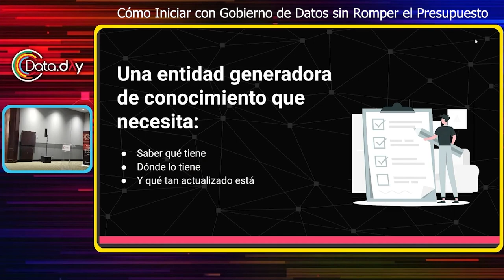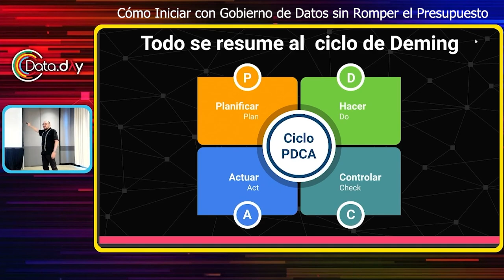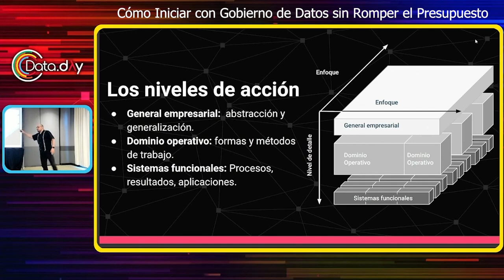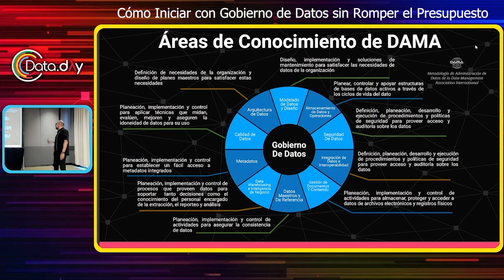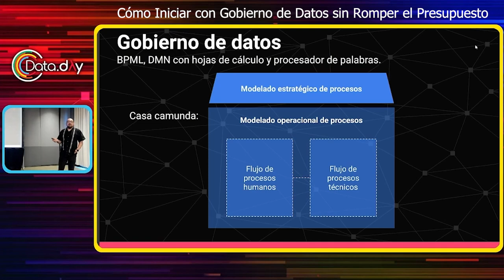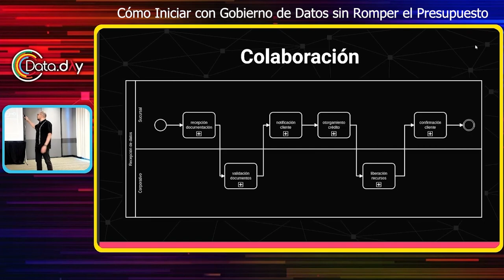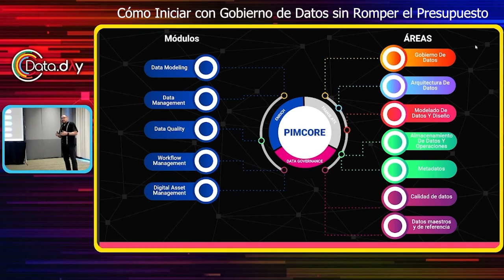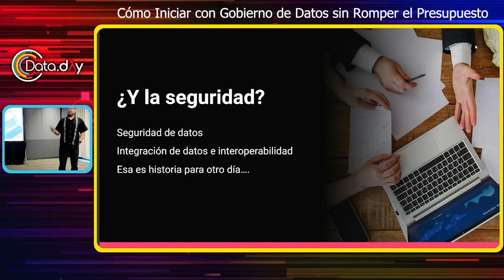Cómo Iniciar con Gobierno de Datos sin Romper el Presupuesto | Data Day MX 2023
Los proyectos de gobiernos de datos, como DAMA, suelen ser complicados y con poca visibilidad de el retorno de inversión. En esta charla muestro cómo se puede reducir el riesgo de este tipo de iniativas realizando una implementación basada en herramientas open source. Esto permite resolver necesidades que van desde integración de datos y BI hasta gobierno de datos alineados de una manera ágil que nos permita experimentar y realizar pruebas, sin que representen un golpe al presupuesto.